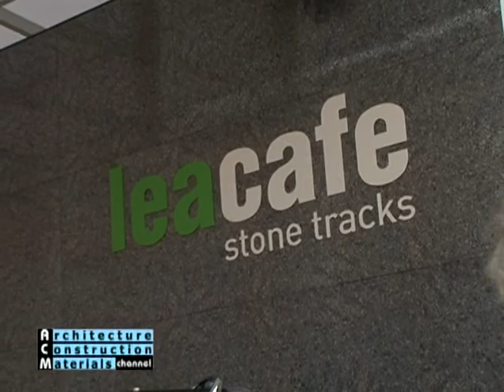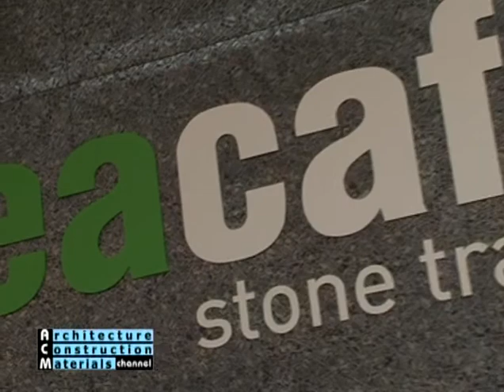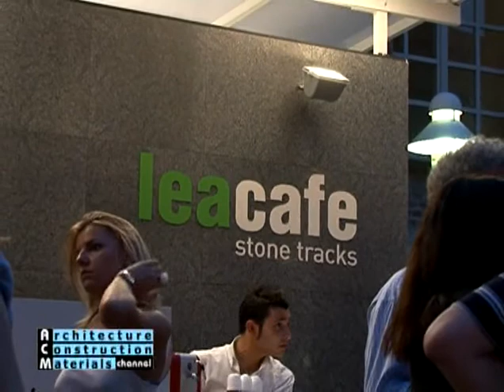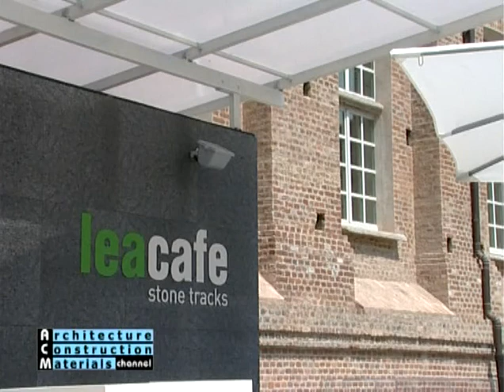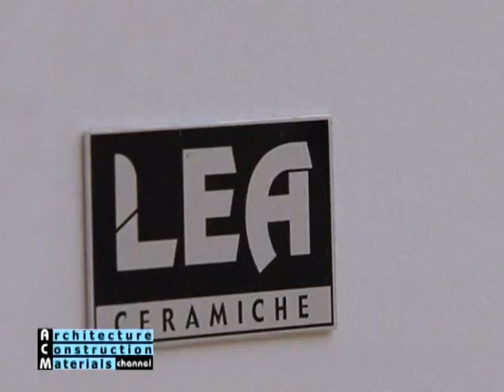Lea Cafe Stone Tracks by Lea Ceramiche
Lea Ceramiche decided to support the Turin 2008 World Design Capital show as a sponsor. Lea Ceramiche's participation was also evident through a strong presence of ceramic material...